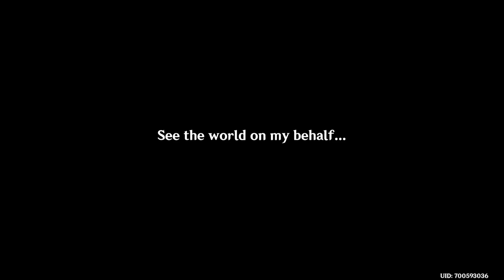Venti's Story Quest - Act 1 - Should You Be Trapped in a Windless Land [Genshin Impact] Gameplay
In today's video, I did Klee's story quest the Carmen Dei Chapter: Act 1 - 'Should You Be Trapped in a Windless Land'.
A little bit of Venti's background story was pretty awesome in this story quest.

This is my gameplay of the story quest, comment and reactions.